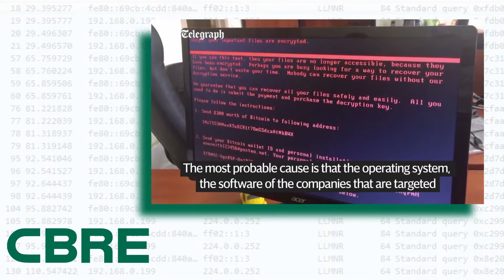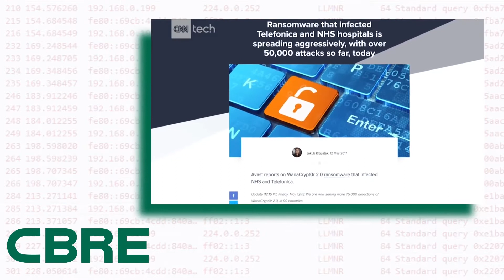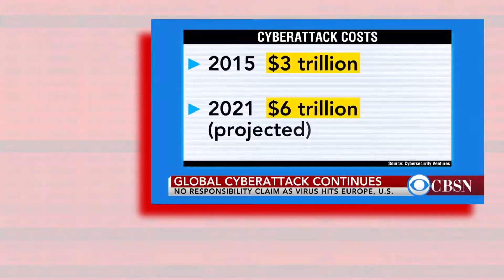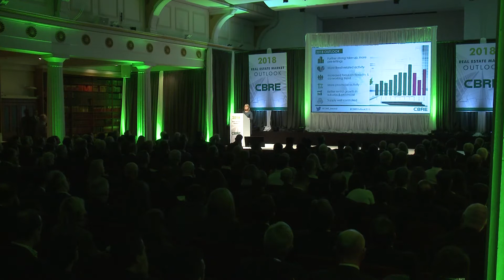CBRE Ireland | Outlook 2018